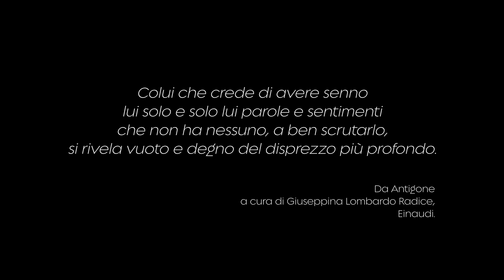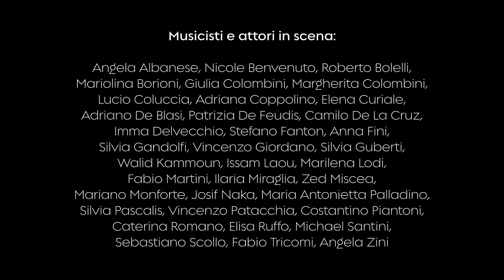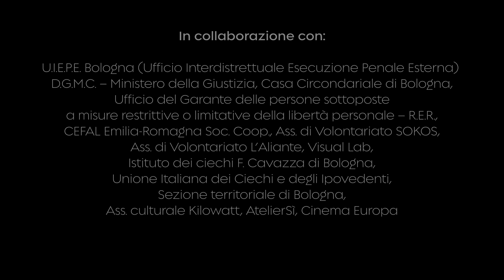TU MI SOFOCLE - il trailer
TU MI SOFOCLE
Dimostrazione di lavoro I Fiori Blu – quinta edizione
 a cura di Gruppo ElettrogenoTeatro

Teatro Centofiori – Bologna | Giovedì 12 dicembre 2019

"Colui che crede di avere senno lui solo e solo lui parole e sentimenti che non ha nessuno, a ben scrutarlo, si rivela vuoto e degno del disprezzo più profondo."

Da Antigone a cura di Giuseppina Lombardo Radice, Einaudi.

Nessuna linea di confine tracciata tra Antigone e Creonte, nessuna dichiarazione definitiva, nessuno schieramento, solo voci: voci dal coro dei partecipanti al percorso di formazione della quinta edizione de I Fiori Blu: musicateatro.
I laboratori di teatro e musica apriranno le porte per condividere con la città il lavoro svolto finora, presentandone una prima traccia: azioni, suoni e parole che emergono sottovoce, leggere, sfrontate, noncuranti, alcune incerte, altre urlate. Il fuoco che arde e muove la narrazione di questo primo studio è quello che ci offre Antigone, la tragedia di Sofocle.

Il mito di Antigone è un terreno ricco di spunti, un campo minato in cui andare alla ricerca di strategie per sfuggire a un primo facile richiamo verso ciò che attrae e conforta, come il coraggio di Antigone e l’ingiustizia  subita per un divieto imposto da Creonte: parrebbe così evidente la posizione da prendere e invece la tragedia nasconde tutte le contraddizioni che ancora oggi ci interrogano,  restituendoci tutta la tensione di istanze che agitano da sempre la vicenda umana.

Coordinamento del progetto, conduzione laboratorio di teatro e drammaturgia: Martina Palmieri

Guide teatrali Gruppo Elettrogeno: Mariolina Borioni, Lucio Coluccia, Marilena Lodi, Fabio Martini, Zed Miscea, Elisa Ruffo, Angela Zini

Parole di: Martina Palmieri, guide e partecipanti al laboratorio di teatro I Fiori Blu

Arrangiamenti: Angela Albanese, Sebastiano Scollo

Tecnico audio-luci: Tullo Lolli
Supporto promozione e comunicazione: Lucia Cominoli
Supporto organizzativo: Valeria Pari
Fotografo di scena: Roberto Ruager
Video: Visual Lab

In collaborazione con:U.I.E.P.E. Bologna (Ufficio Interdistrettuale Esecuzione Penale Esterna) D.G.M.C. – Ministero della Giustizia, Casa Circondariale di Bologna, Ufficio del Garante delle persone sottoposte a misure restrittive o limitative della libertà personale – R.E.R., CEFAL Emilia-Romagna Soc. Coop., Ass. di Volontariato SOKOS, Ass. di Volontariato L’Aliante, Visual Lab, Istituto dei ciechi F. Cavazza di Bologna, Unione Italiana dei Ciechi e degli Ipovedenti, Sezione territoriale di Bologna, Ass. culturale Kilowatt, AtelierSì, Cinema Europa.
Con il contributo di Regione Emilia-Romagna, Comune di Bologna, Fondazione del Monte di Bologna e Ravenna.

Un sentito ringraziamento a tutte le persone che hanno reso possibile la realizzazione della dimostrazione di lavoro "Tu mi Sofocle" nell’ambito della quinta edizione de "I Fiori Blu: musicateatro", a chi ha messo a disposizione tempo e professionalità, in particolare a tutti i partecipanti ai percorsi di musica e teatro, guide e non, alle loro famiglie e amici.